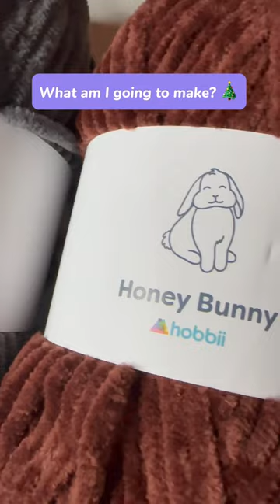What did @Hobbiicom yarns gave me?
Cool background music right?

Outro:Music by oh, the joy. - 1pm in san francisco